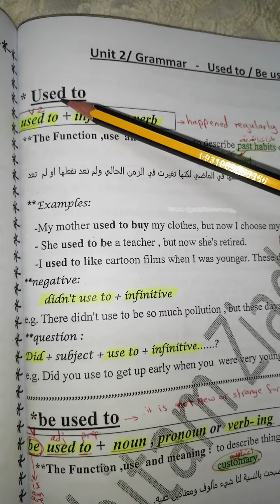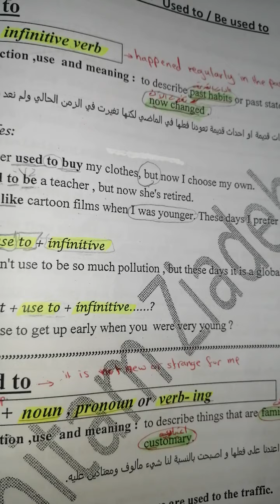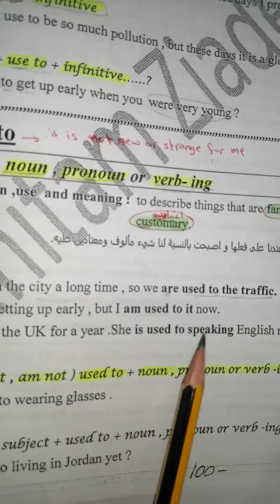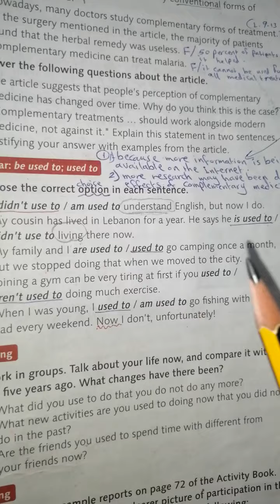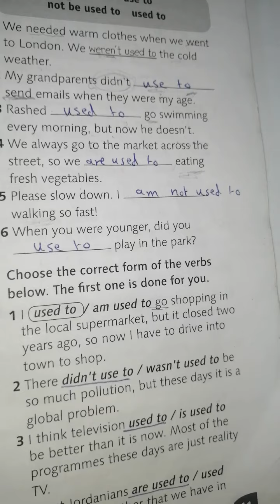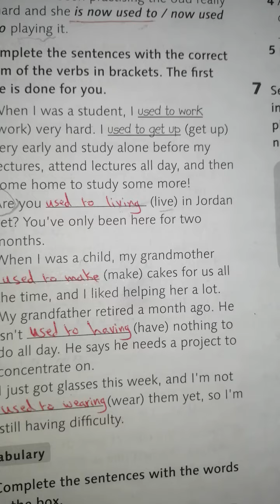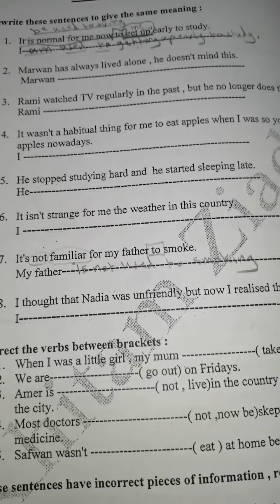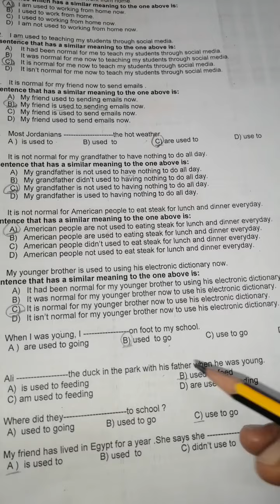Tawjihi /used to & be used to/unit two